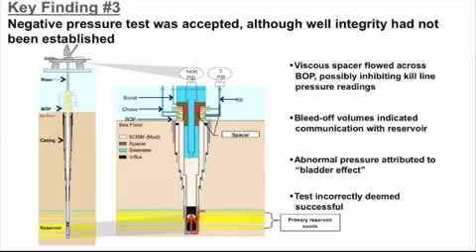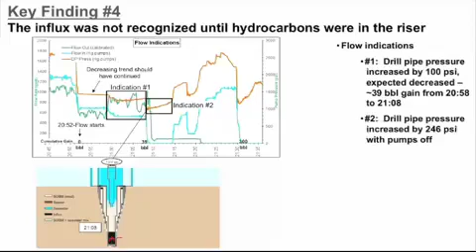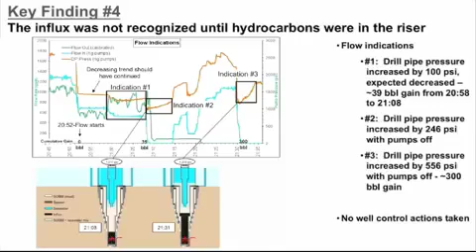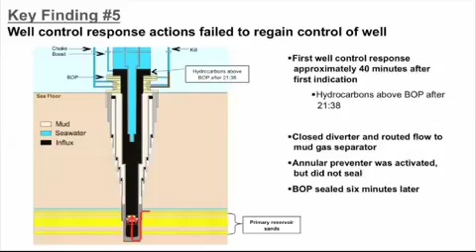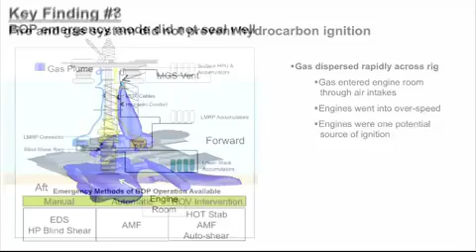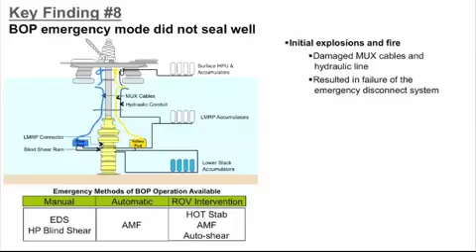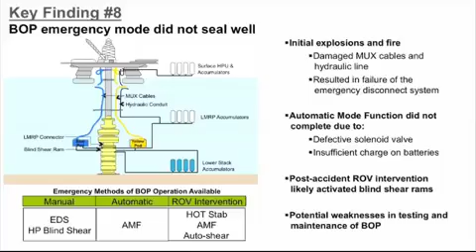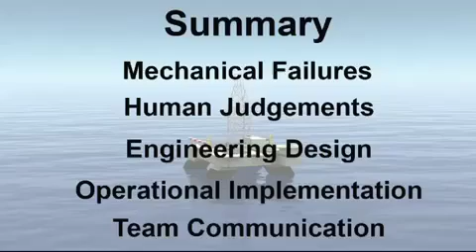Energy Risk Professional: Investigation of BP Deepwater Horizon Rig Accident, Part 3 of 3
Part 3 of 3: BP has published its internal investigation into the oil drilling rig accident on the Deepwater Horizon rig in the Gulf of Mexico on 20 April 2010. The investigation found that several factors caused the Macondo well tragedy, a sequence of failures by different parties led to the explosion that cost 11 lives and caused widespread pollution in the Gulf of Mexico. Energy Risk Professionals should be familiar with this accident, its causes, and possible measures for prevention.